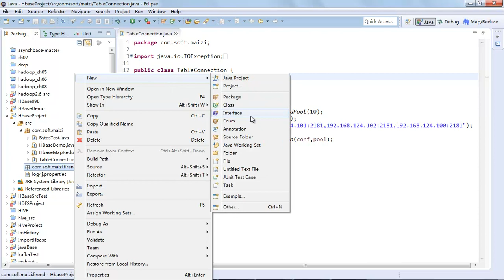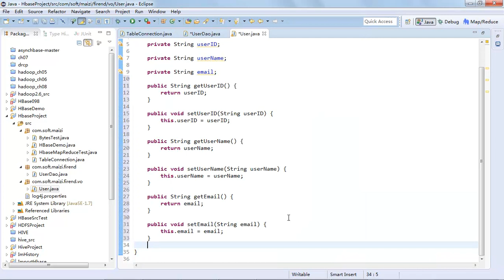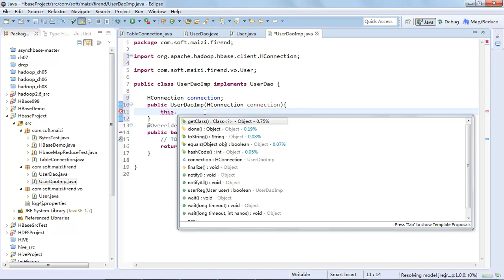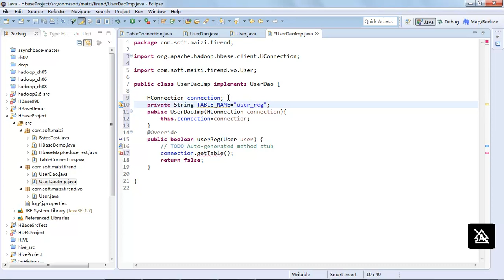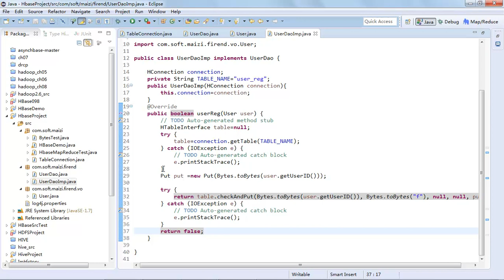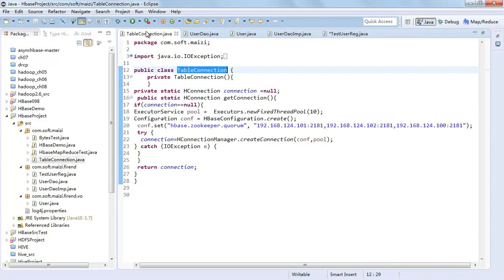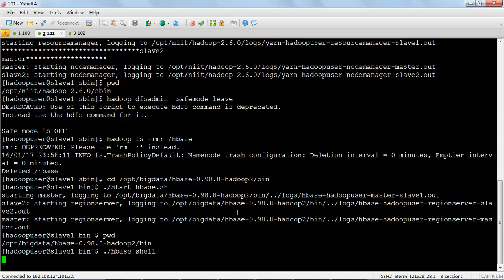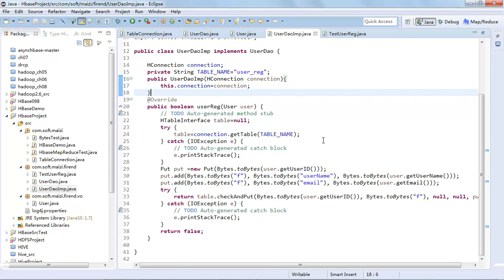HBase基础39 项目实战（一）